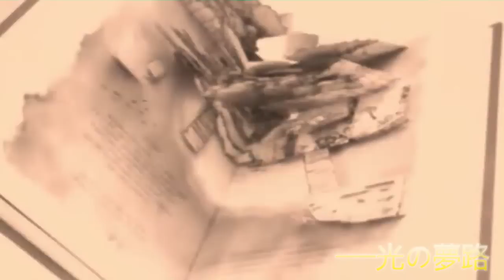【光の夢路】キングダムハーツ3D ドリームドロップディスタンス 実況プレイ part7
『──闇は光となり、光は闇に堕ちる。』

■任天堂3DSで発売されました キングダムハーツ3D ドリーム ドロップ ディスタンス の実況プレイ動画です。
■ジャンルはアクションRPGゲーム。時系列はⅡの続編(細かくするとコーデッド coded.が間にあり)となります。
■プレイ済みのキングダムハーツシリーズは無印(初代)、Ⅱ、Re:チェインオブメモリーズ、バースバイスリープです。
■ノートルダムの鐘のラシテデクローシュ編です。カジモド、ジプシー登場。

■【闇の原点】キングダムハーツ バースバイスリープ 実況プレイ part1

■Q.新作のPS4 2.8 でやらないの？
■A.原作から入るタイプです。まずは3DSならではの世界観を楽しみましょう。

■OP：光 オルゴール ver.
■ED：Twister / すばらしきこのせかい